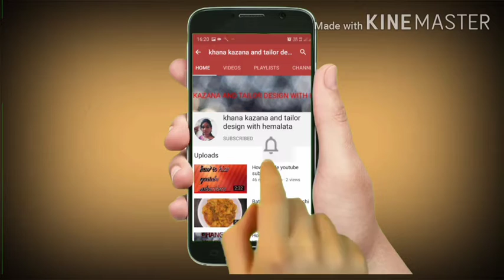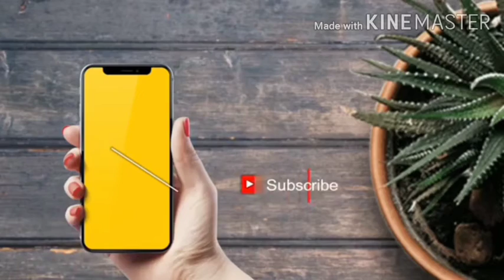Khobara pak nariyal ki barfi